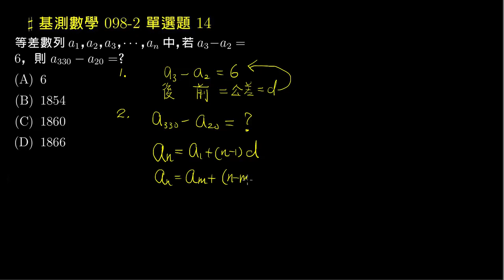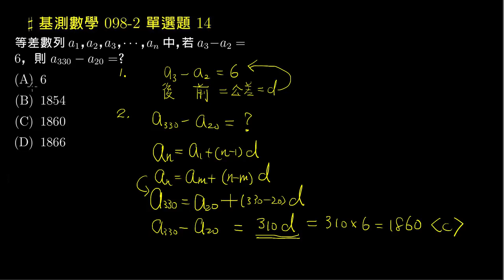【基測數學】98v2 單選14：等差數列